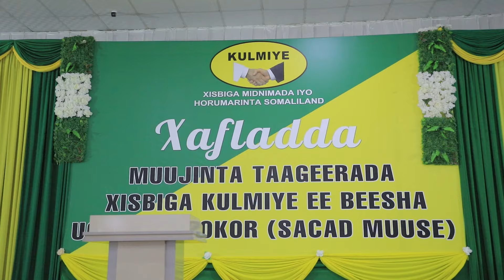Muuqaalka Guud Ee Taageerada Beesha Ugaadh Abokor U Muujisay Xisbiga KULMIYE